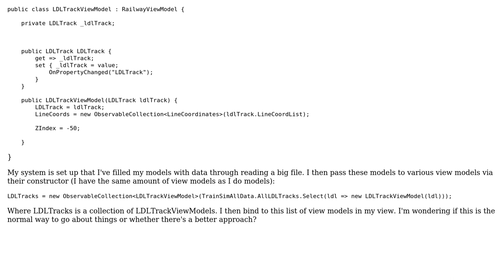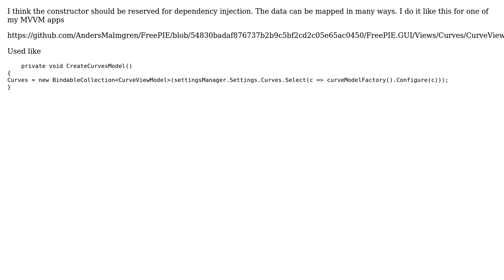Is it okay to pass my model into my view model via its constructor through MVVM practices?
Software Engineering: Is it okay to pass my model into my view model via its constructor through MVVM practices?

With thanks & praise to God, and with thanks to the many people who have made this project possible! | Content (except music & images) licensed under CC BY-SA | Music | Images & others | With thanks to user danny10846 user Ant P user Anders and the Stack Exchange Network Trademarks are property of their respective owners. You are responsible for your own actions.